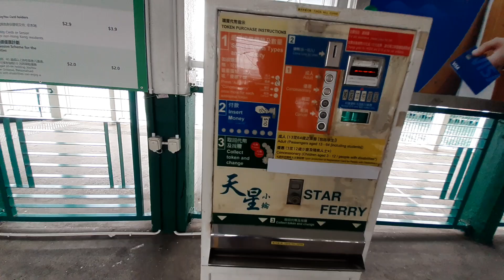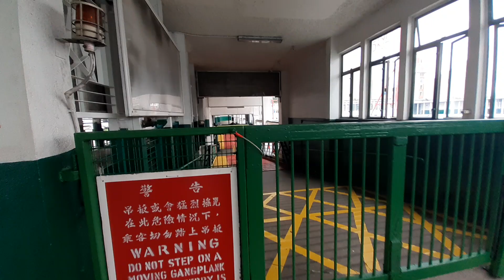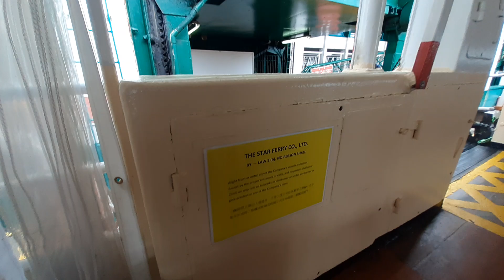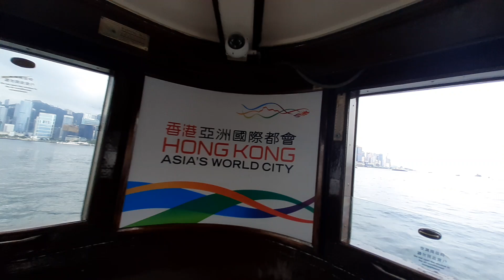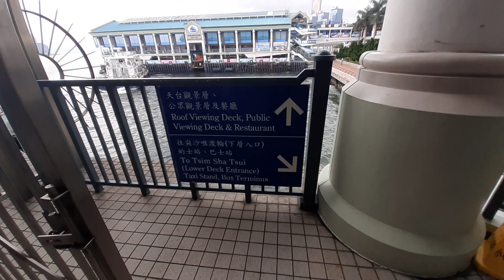Star Ferry 天星小輪 Tsim Sha Tsui Kowloon 尖沙嘴 九龍 to Central Pier Hong Kong China 中環碼頭 香港 中国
UPPER DECK. The iconic Star Ferry 天星小輪.  Join me as we take the ferry from Tsim Sha Tsui Kowloon 尖沙嘴 九龍 to Central Pier Hong Kong China 中環碼頭 香港 中国.